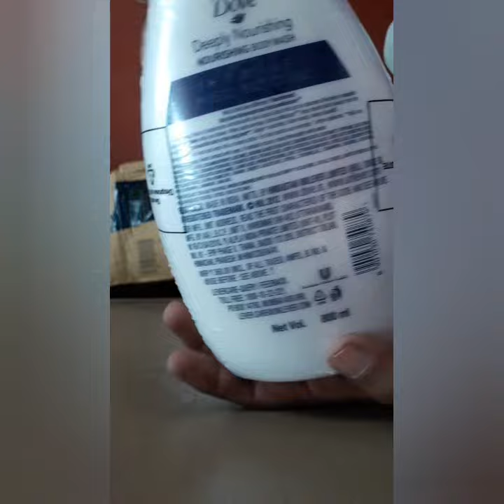Dove 800ml body wash unboxing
It's only for viewing video. Online products from Amazon shopping.